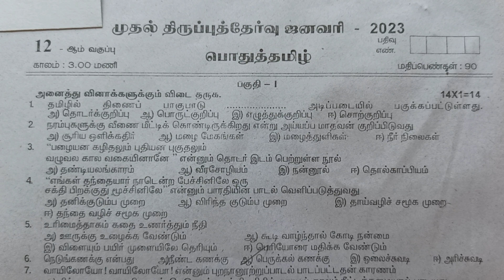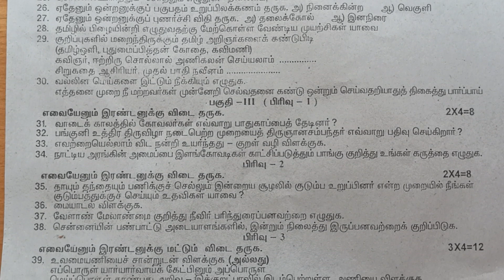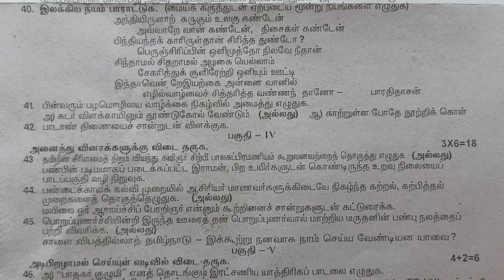Question paper|பொதுத்தமிழ்|தமிழ் முதல் திருப்புத்தேர்வு ஜனவரி